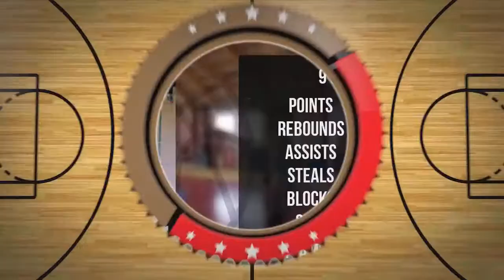Alexander Hoover Player Mixtape DC77 Brzesko 2022